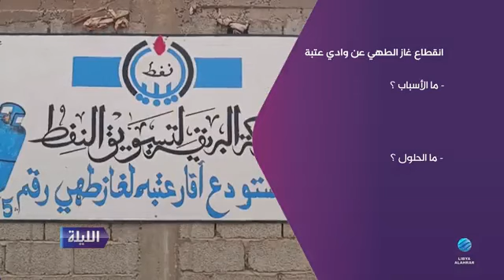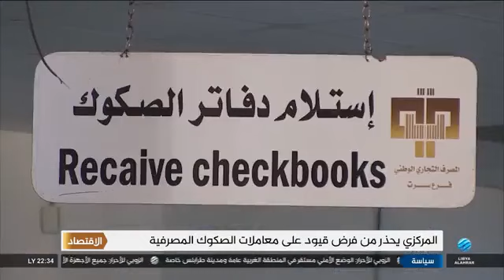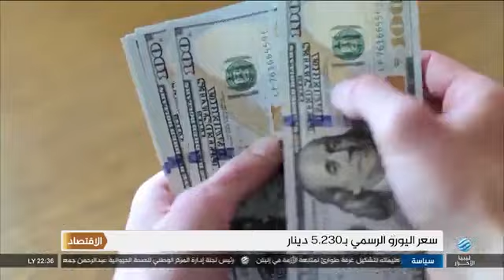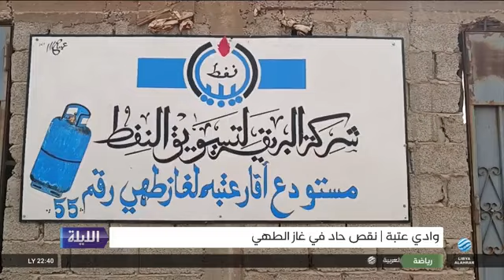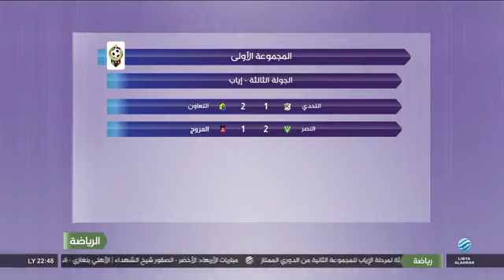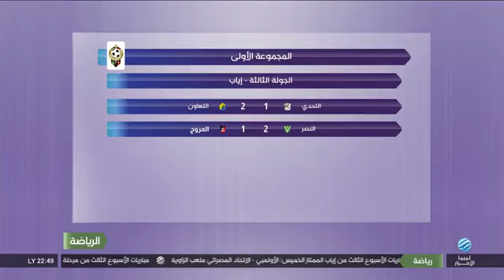الليلة 20-02-2024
أبرز العناوين:
- الصور: هناك قوانين صدرت دون دراسة
- مطالب بإنشاء صندوق لإعادة إعمار زليتن
- مرتوبة..استخراج 80 جثة مجهولة خلال يومين